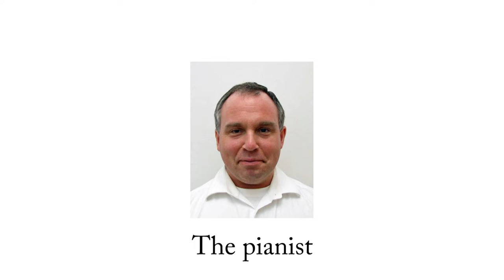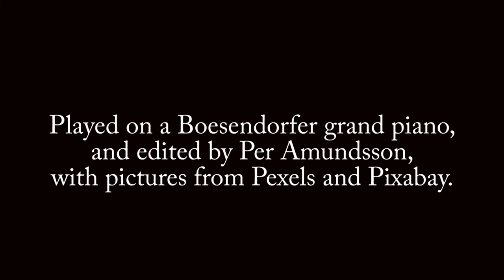Per Amundsson Plays Honky Tonk Train Blues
I am a Swedish amateur pianist who likes to play some boogie woogie among other old-fashioned piano styles. I have made a recording of Honky Tonk Train Blues by Meade Lux Lewis. As i have no pictures of myself at the piano i had to come up with something else, and thought that some pictures of old steam engines would suit the title.